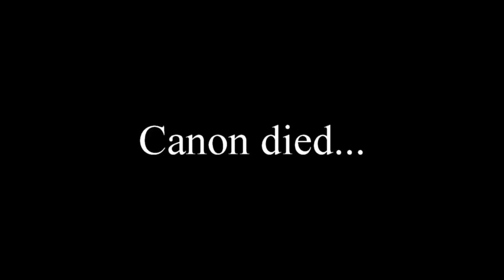This Chilliwack Lake Story Scared Me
I have been to Chilliwack lake many times. No shortage of episodes out there!